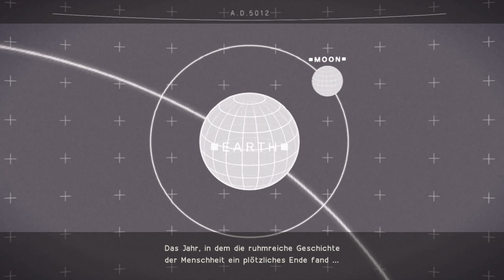Die Erde in Schutt & Asche – NieR Automata Gameplay German #2 – Lets Play Nier 2 Deutsch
Willkommen zu NieR: Automata!

Die Entwickler bei Platinum Games wissen, wie man Action Games macht: Vanquish, Bayonetta (1 & 2) sowie Metal Gear Rising Revengeance zählen nicht nur in meiner persönlichen Topliste zu den absolut besten Action Spielen der letzten Jahre. Wenn P* ein schnelles Spiel macht, dann rockt das richtig!
Das neuste Projekt spielt in einer Open World, 10.000 Jahre in der Zukunft. 9S begleitet 2B auf ihrem Auftrag „Der Menschheit zur Ehre“. Unterwegs treffen wir nicht nur letzte Überreste der Menschheit, sondern bekämpfen auch zahlreiche Maschinen, die die Menschheit erst so in Bedrängnis gebracht haben. Wir erlegen Tiere und nutzen den Loot für Upgrades. Eine große Reise steht uns bevor!

Wir nehmen von der PS4 Pro auf.

Viel Spaß bei Nier Automata!